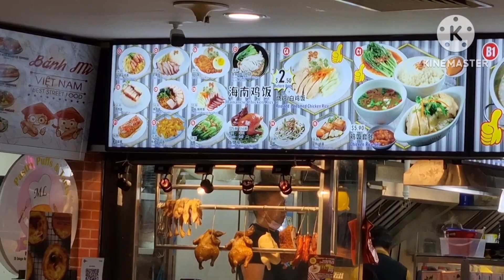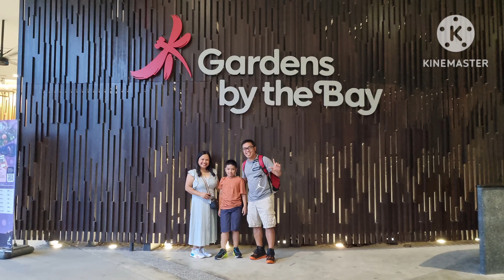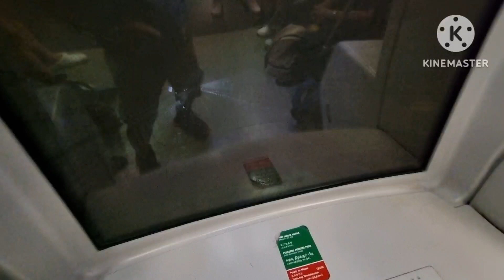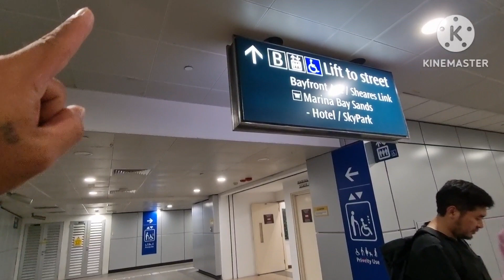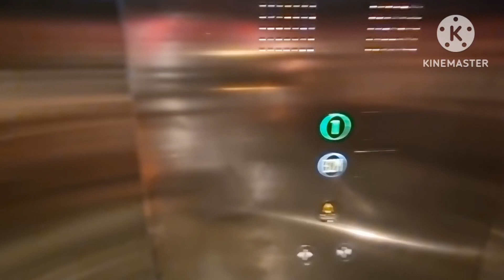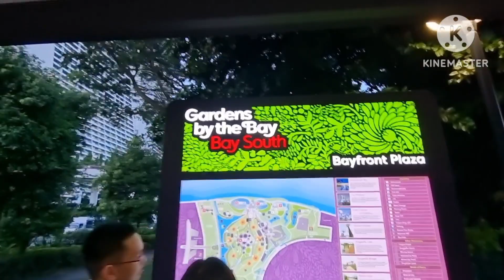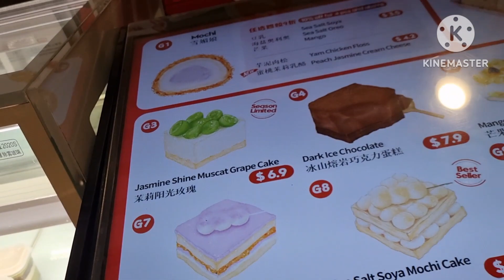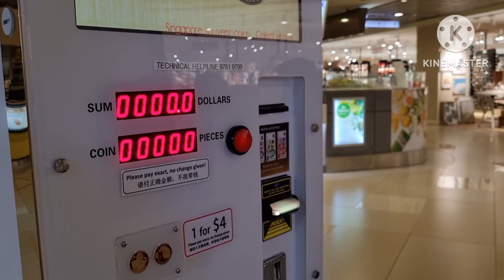Singapore adventure 2023 part 2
Gardens by the bay, light show and China town ❤️ 💙 💜